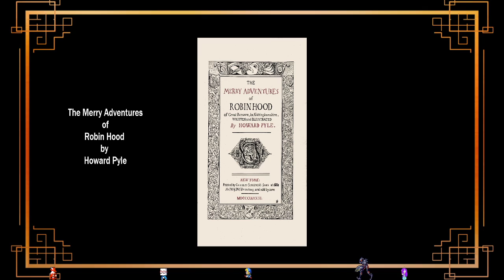Chapter 3 of The Merry Adventures of Robin Hood by Howard Pyle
Will Stutely is captured by the Sheriff of Nottingham.  Robin Hood comes to the rescue.